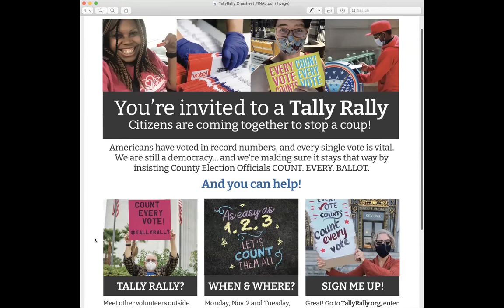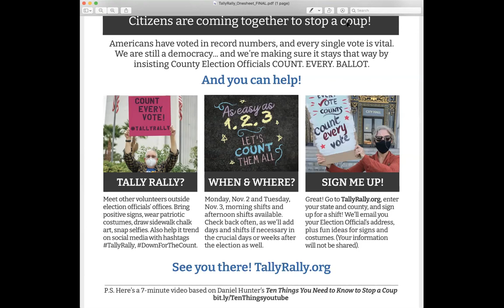FT6 Strategy Briefing 10.27.20